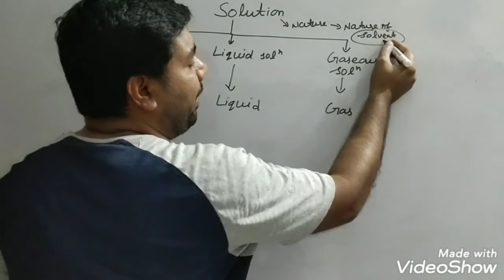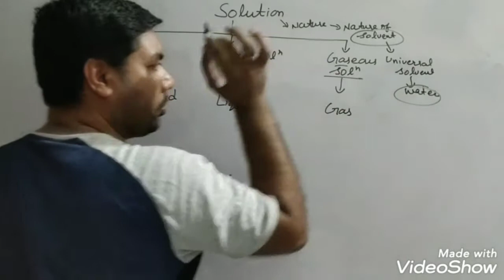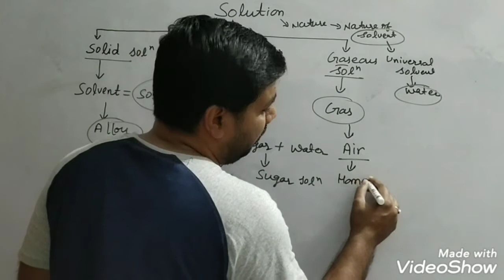Types of solution/class 9